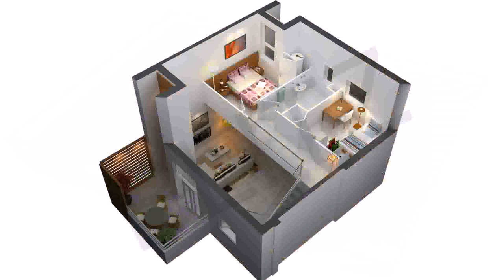Small House Design With Floor Plan (see description) (see description)